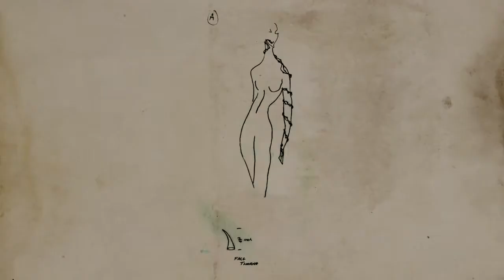Shaun Leane at Savage Beauty - 'Working with Alexander McQueen Materials and Methods'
In this video, Shaun Leane remembers how he and Lee [Alexander McQueen] would approach the creative process from the very earliest days of their collaborations.

Thirty-two Shaun Leane pieces feature in 'Alexander McQueen: Savage Beauty', the largest retrospective of Alexander McQueen's work ever to be shown in Europe, on display at the Victoria & Albert museum until 2nd August 2015.
For more information about Shaun Leane's collaborations with Alexander McQueen and the special-edition 'Reflective Series' which celebrates their creative journey please